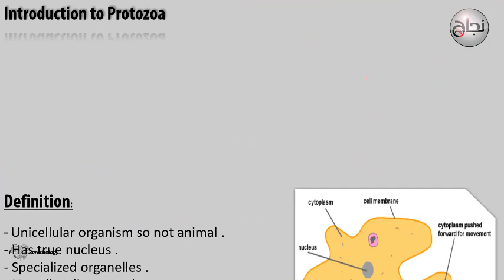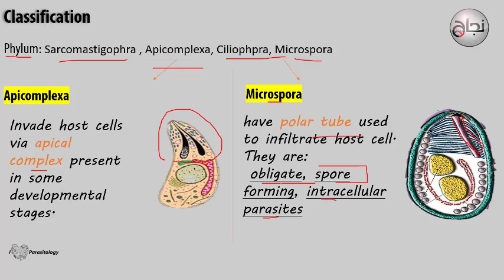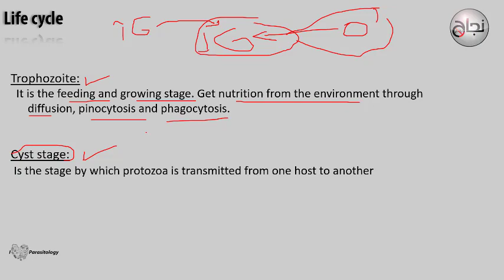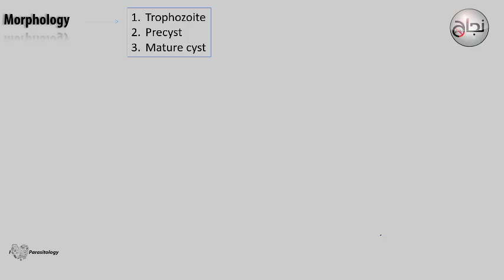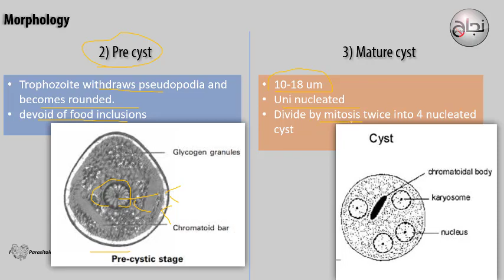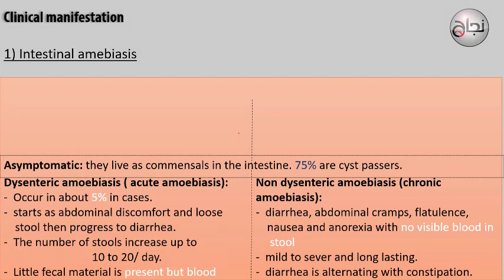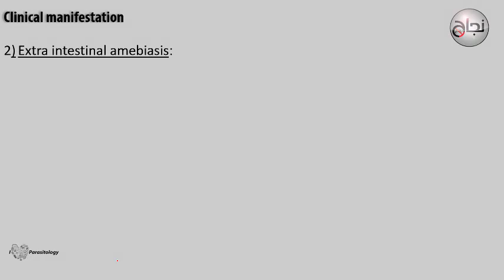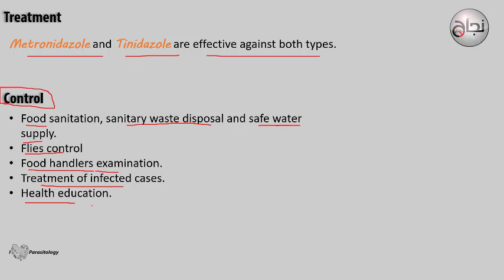Entameoba Histolytica, para L6 revision